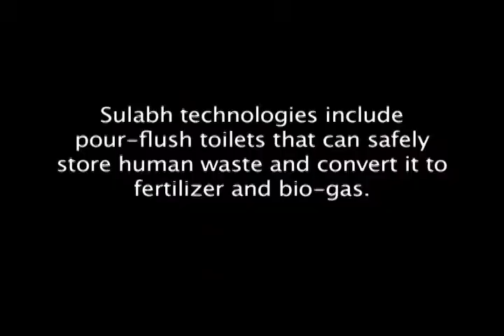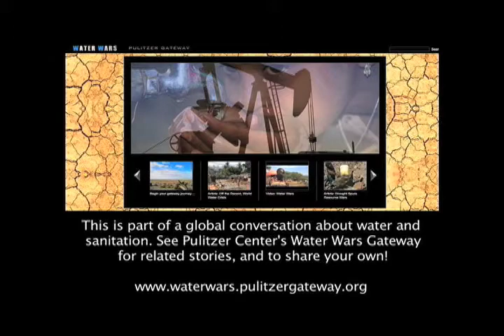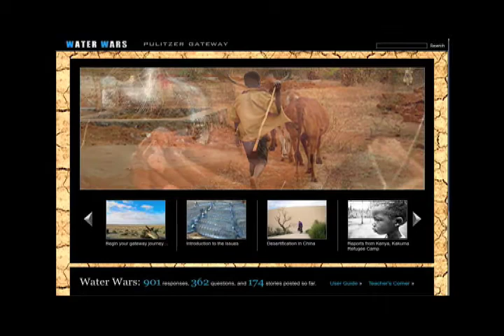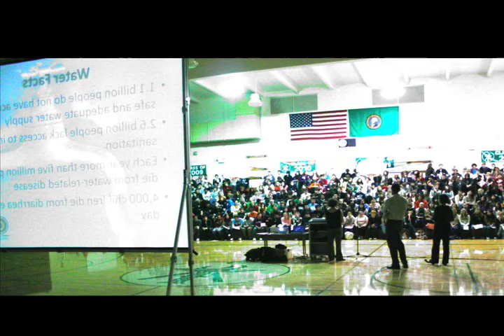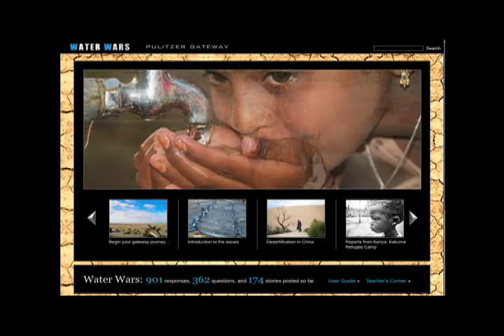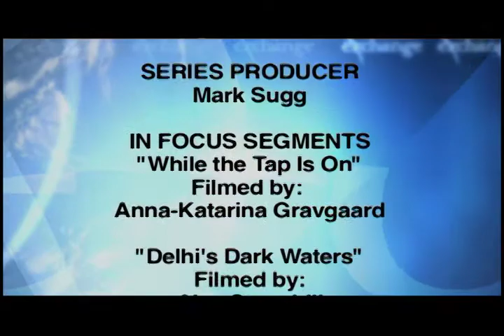Foreign Exchange Special: Global Water Crisis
Nearly 1 billion people around the world lack access to clean water and sanitation. On a special edition of Foreign Exchange this week, Jon Sawyer, Executive Director of the Pulitzer Center, highlights some of the sustained Pulitzer Center water coverage, from the massive desertification of north central China to river pollution in India, from the repercussions of melting glaciers in the high Himalayas to the Carter Center's work in Ethiopia to combat water-borne diseases. Jon discusses the Water Wars initiative as a whole -- a new form of journalism that works across multiple media platforms to engage the broadest possible public. Pulitzer Center journalist Alex Stonehill also joins the show to discuss his reporting from East Africa and India. Find out when and where to watch.

Last November Foreign Exchange aired the first special edition highlighting the Pulitzer Center's work on water issues and the interactive Water Wars Gateway, designed to engage the public, and in particular students and educators, throughout the world. The "Your Stories" feature of the Water Wars Gateway now includes 170 short videos that capture the perspective of experts, journalists and individuals on how water affects our lives.